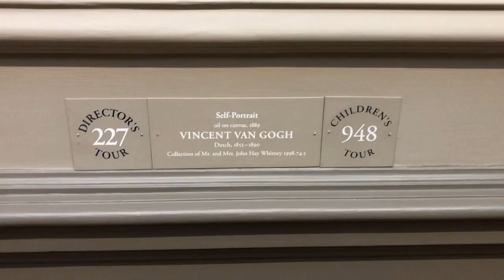Some Van Gogh Paintings at the National Gallery of Art - from our Van Gogh guided museum tour : )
Some Van Gogh Paintings at the National Gallery of Art
All Done During the Final 2 Years of His Life
From Left to Right:
Roulin's Baby - 1888 - Arles
La Mousmé - 1888 - Arles
Girl in White - 1890 - Auvers
Green Wheat Fields - 1890 - Auvers
Self-Portrait - 1889 - St. Remy
The Olive Orchard - 1889 - St. Remy